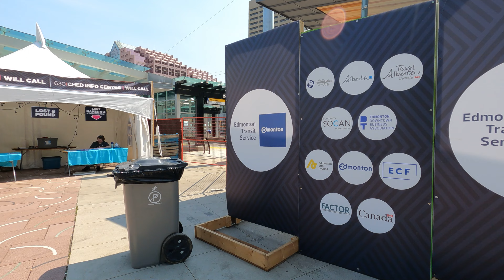Taste of Edmonton 2023 4k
Taste of Edmonton 2023 4k| Downtown Edmonton|Churchill Square Alberta,Canada|July,2023|Street Festivals.